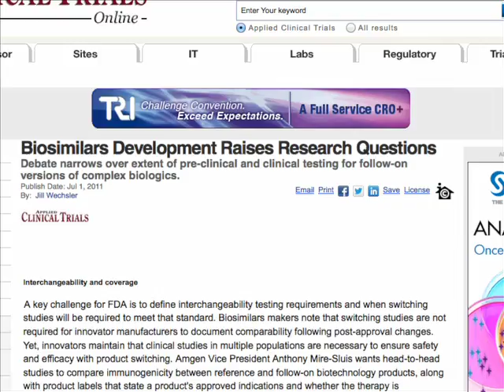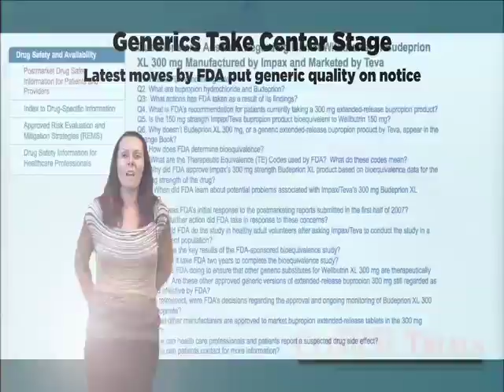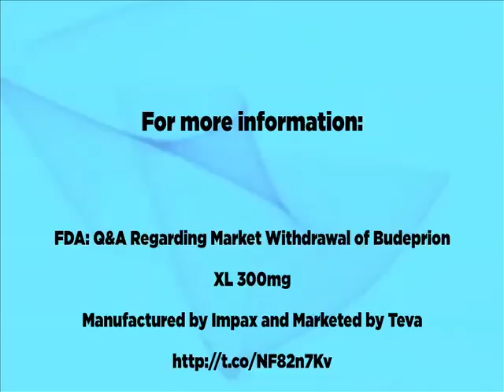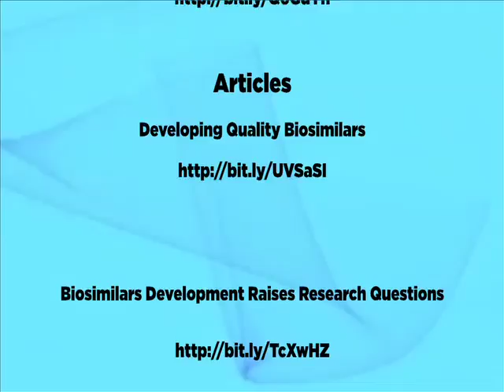Generics and Biosimilars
ACT generics blog rev